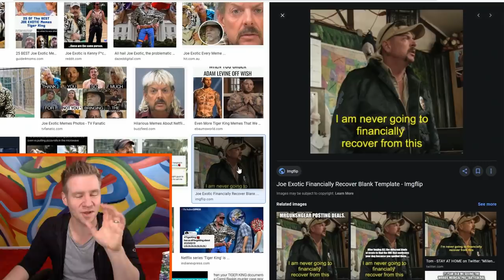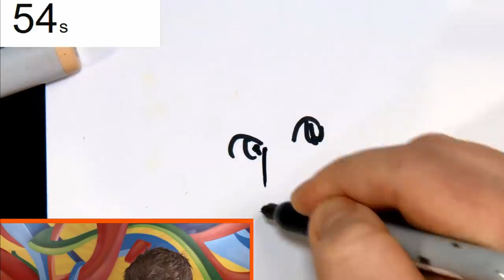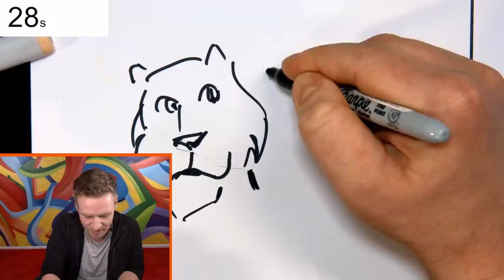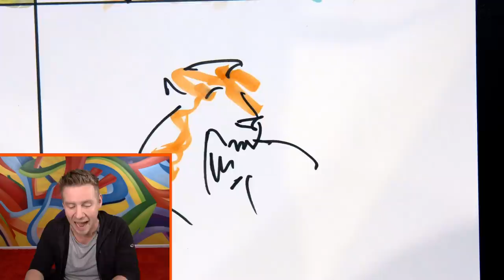I Draw the TIGER KING (Joe Exotic) in 1hour/10min/1min/10sec!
MORE OF ME! - Follow/Sub ↴